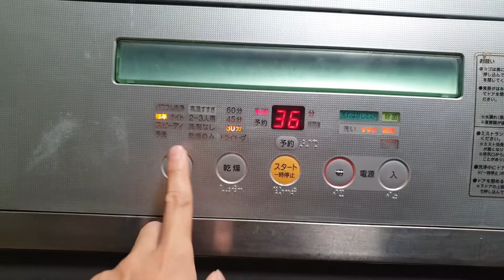0989897559- Rẻ nhưng e bảo hành 3 năm cho bác yêb tâm sử dụng